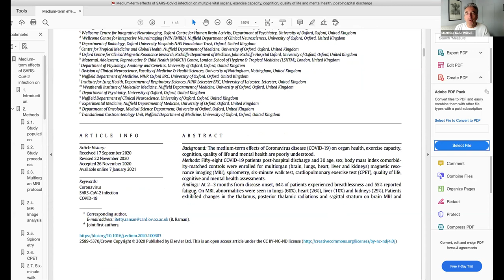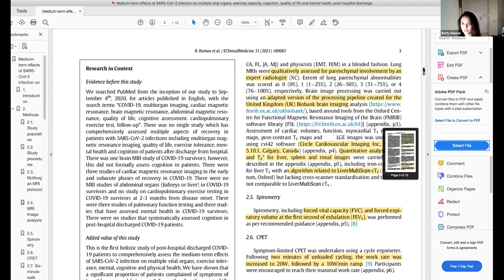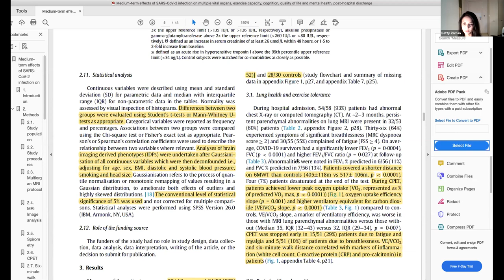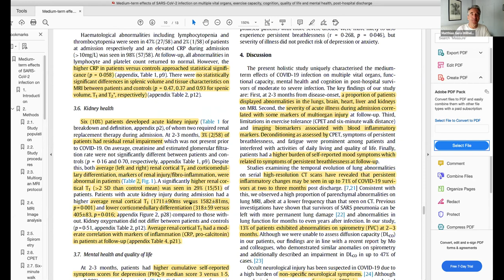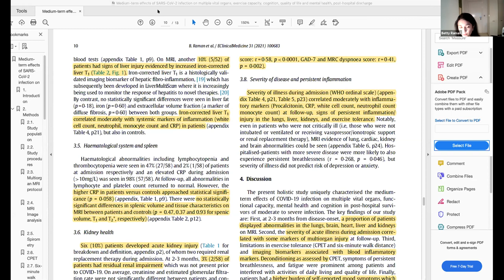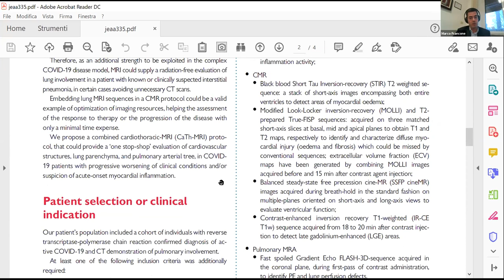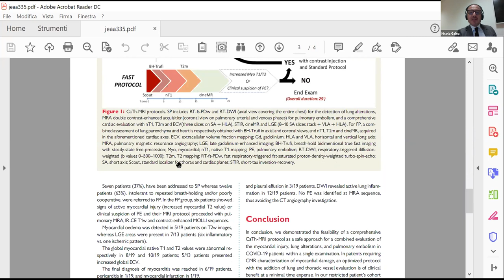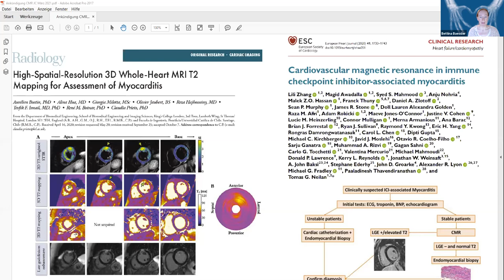CMR Journal Club February 3, 2021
Medium-term effects of SARS-CoV-2 infection on multiple vital organs, exercise capacity, cognition, quality of life and mental health, post hospital discharge
Betty Ramana,b,#,*, Mark Philip Cassara,#, Elizabeth M. Tunnicliffe et al.
How to perform a cardio-thoracic magnetic resonance imaging in COVID-19: comprehensive assessment of heart, pulmonary arteries, and lung parenchyma
Nicola Galea 1,2*, Federica Catapano 2, Livia Marchitelli et al.